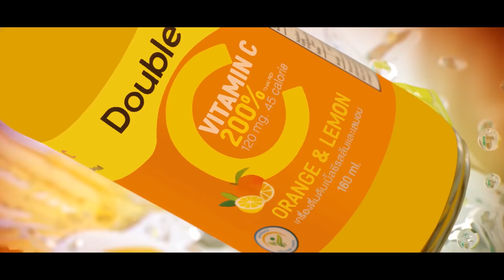Tyo Timi Hau - New Nepali Song || Dayahang Rai, Aanchal Sharma || Rajesh Payal Rai || Nirmala Rai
Tyo Timi Hau - New Nepali Song || Dayahang Rai, Aanchal Sharma || Rajesh Payal Rai || Nirmala Rai || Arjun Pokhrel

Right for this video is provided by Nirmala Rai

Tyo Timi Hau
Artist: Dayahang Rai, Aanchal Sharma
Lyrics: Nirmala Rai “Paribesh”
Singer: Rajesh Payal Rai
Arranger: Maharaj Thapa
Asst. Director: Susmita Waiba
Costume Designer : Aliya Giri (Alisha)
Colorist: Junim Gahatraj
Cinematographer: Sudip Baral
Editor: Prajjwalit Parajuli
Production Designer: Binod Subedi (Kshitiz)
Director: Milan Chams